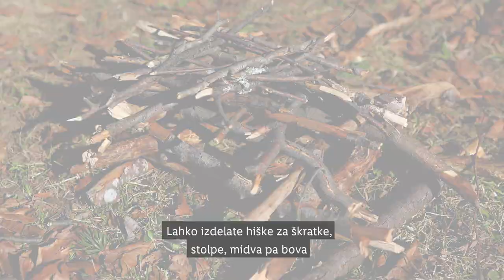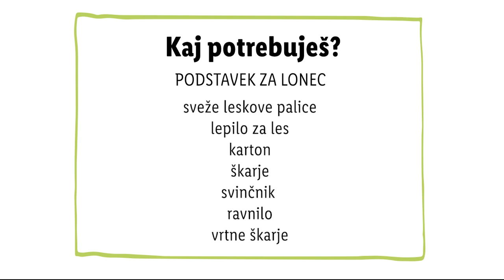Zdravko Lidl: Podstavek za lonec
Kaj z otroki najraje počnete v gozdu? 🌳 Ideje zbiramo v komentarju! 😌 Naš Zdravko Lidl se je tokrat odločil, da zgradi lestev za škrate in poišče nekaj naravnih materialov, iz katerih je izdelal podstavek za lonec. 😉🥰

0:00 Uvod
0:20 Spoznavanje leske
0:43 Palčke za igro
1:00 Potrebščine
1:09 Podstavek
1:35 End screen